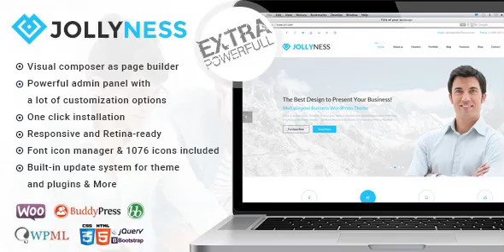Jollyness - Multi Purpose WordPress Theme | Themeforest Website Templates and Themes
Updated 12 July 2016 - Updated all Plugins and fixed bugs Jollyness, Multipurpose WordPress is packed with infinite features and functionalists.You might have planning to develop any kind if website. We guarantee that our Jollyness Multipurpose WordPress template will suits all your needs. Jollyness comes with 11 different bulbs (versions). The theme make holds with blistering parallax effects, eye-catching hover animations, and more shining features. Version 1.0.8, July3 , 2016 -Added compatibility with Wordpress 4.5.3.- -Updated plugins and fixed reported bugs Version 1.0.7, April 19, 2016 -Added compatibility with Wordpress 4.5.- -Updated plugins Version 1.0.6., March 19, 2016 -Fixed Aminated text module- -Fixed Sliding Content module- -Some styling fixes- -Info box fixed- -Fixed option Background color for footer- Version 1.0.4., March 11, 2016 -Fixed - Google fonts issue- -Fixed - PHP 7 compatibility- -Improvement - automated theme updates- Updates

download Jollyness - Multi Purpose WordPress Theme | Themeforest Website Templates and Themes